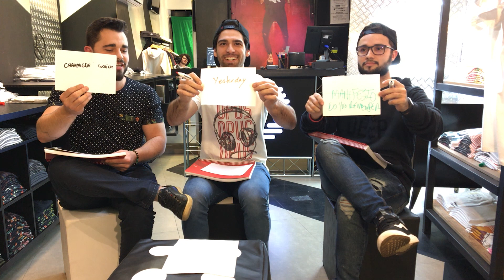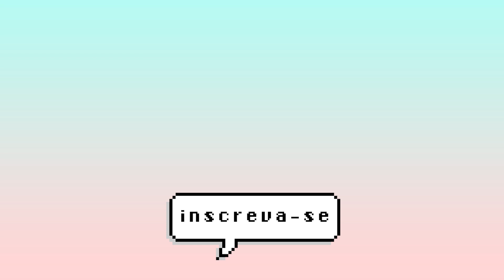QUAL É A TRACK? – VINTAGE CULTURE | A 11ª NEM O VINTAGE ACERTARIA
Faaala, Rapeize!!!

A parada agora ficou séria e queremos saber quem é FÃ de verdade de música eletrônica! O Guiminho convidou 4 pessoas para um desafio ÉPICO! O objetivo deste quadro é descobrir quais são as músicas do artista escolhido e, dessa vez, o homenageado foi o mito @vintageculture.

E aí, quem vocês acham que leva? Comentem aqui embaixo quantas vocês acertaram e compartilhe para aquele amigo viciado em música eletrônica que precisa ver esse vídeo.

Este é o canal Opus TV. Pra quem curte abalar nas moda, ama música eletrônics e zueira sem limites. Aqui festa só acaba depois da after, o Tinky Winky de Chernobyl é deus e o Alok é só mais um.